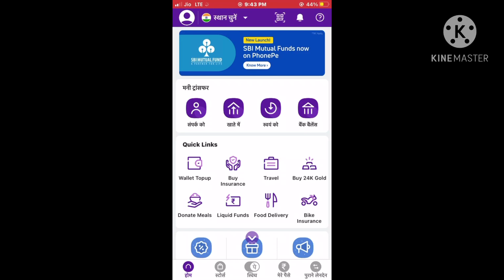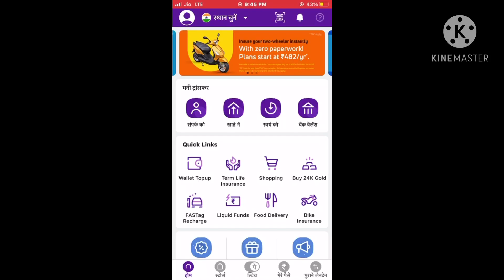PhonePe IPhone 6 me kaise chalaye || How To Use PhonePe In IPhone 5,5s,6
How To Use PhonePe In IPhone | PhonePe Use In IPhone 5,5s,6? | PhonePe Iphone me kaise chalaye

Yah Sab Use Karta Hoon Video Banane Ke Liye -
Phone - IPhone 6s (64GB)
Mic - Phone Ka Mic ( IPhone 6s )

Sᴏᴄɪᴀʟ Mᴇᴅɪᴀ ~

TIPPENDRA